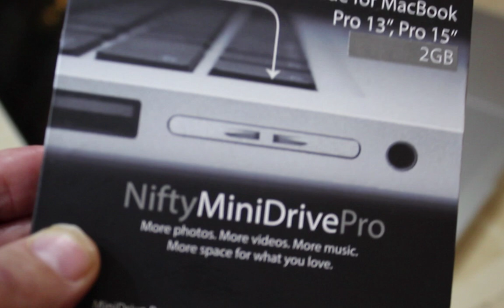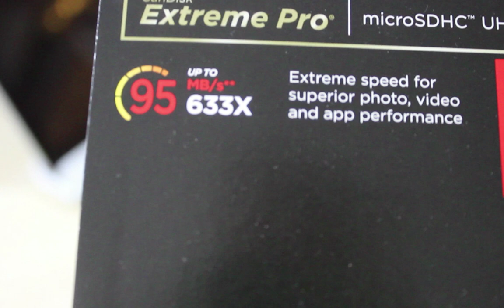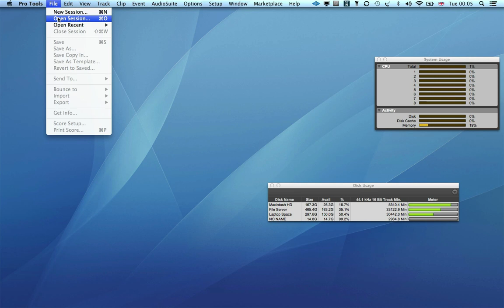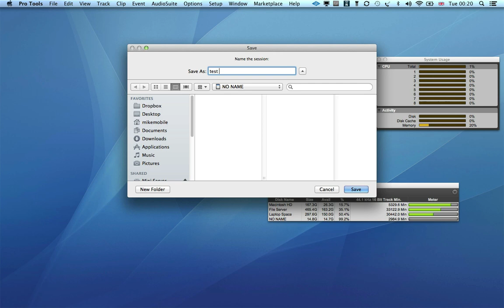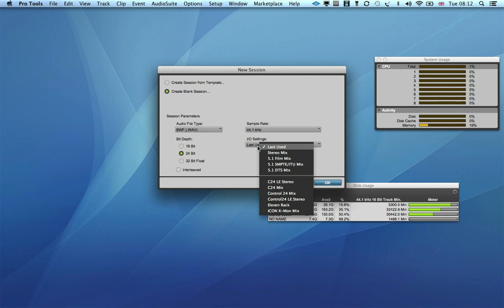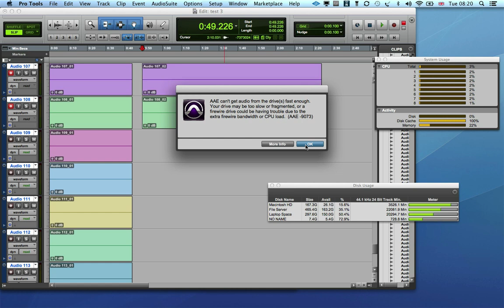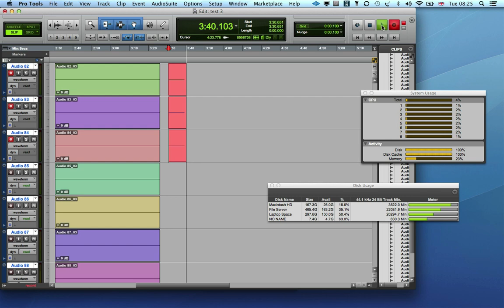Nifty Drive Review With Pro Tools & SanDisk Cards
Mike tries out the Nifty Drive Pro in his MacBook Pro to see if it would work as an audio drive with Pro Tools 11. Watch the video and see how many tracks he was able to record onto with 3 different SanDisk Micro SD cards in the Nifty Drive.